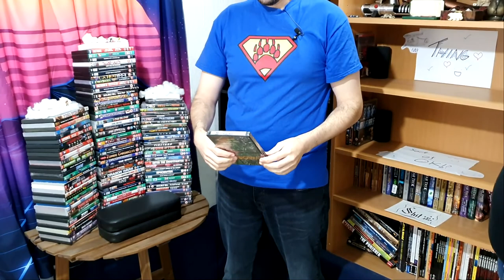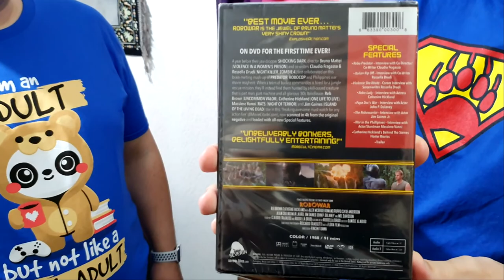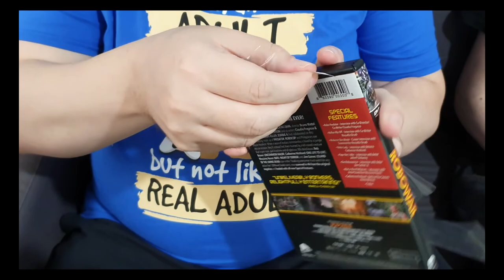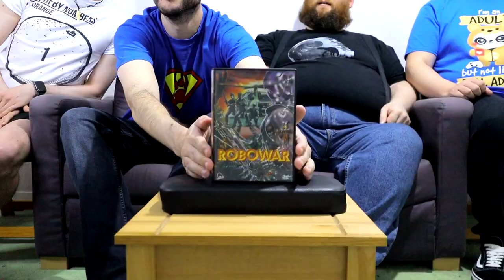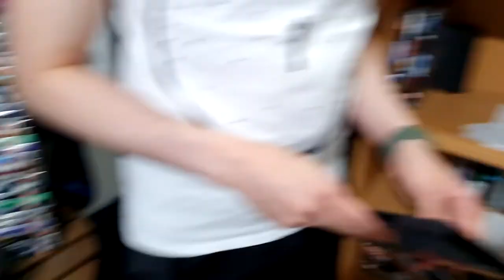BMM Review Robowar (1988)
Bad Movie Mountain episode 10, double digits baby!
Brazz of little faith never thought it'd get this far. Anyway how about a lovely little Predator rip off to celebrate, Cool? Cool.
Robowar with Reb Brown, Catherine Hickland & the apparently interchangable Jim Gaines & Massimo Vanni!